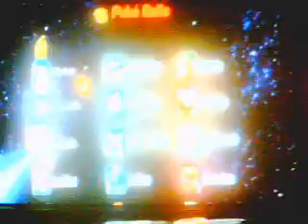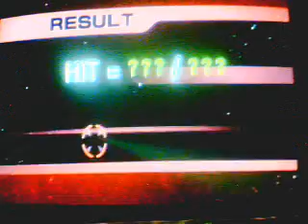Super Smash Bros Brawl Classic Mode Fox! Hard Part 2/2